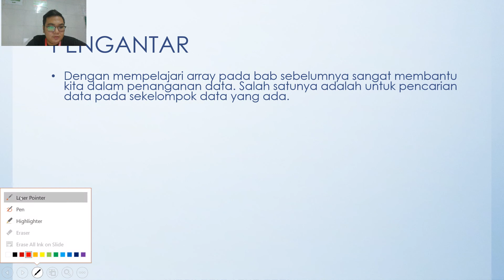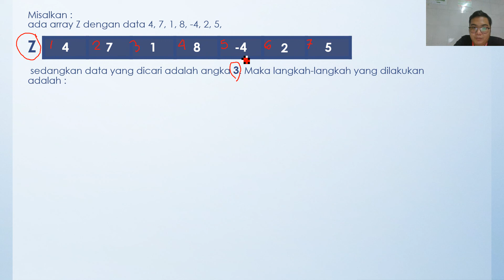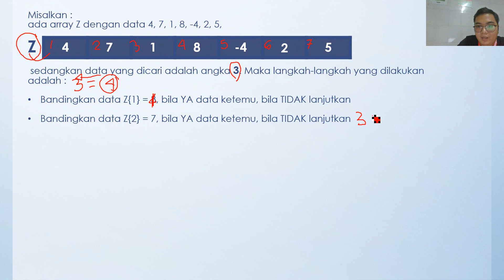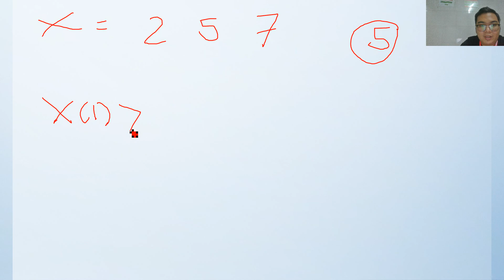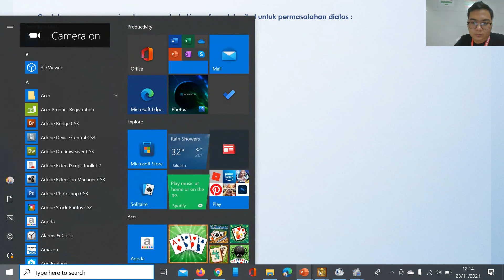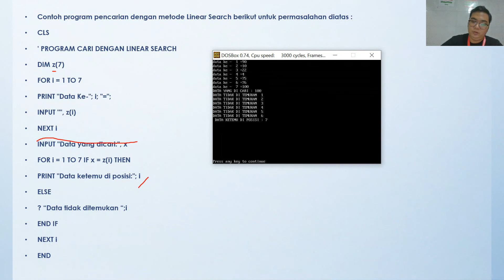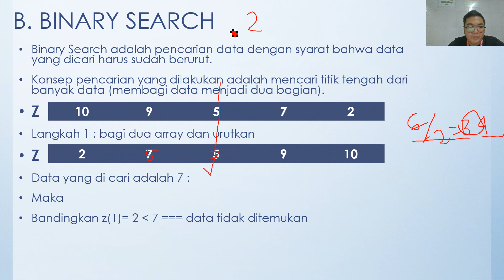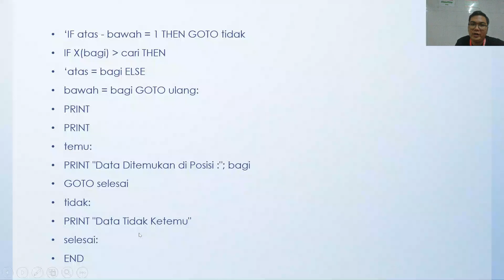MATERI BELAJAR ALGO 11 SEARCHING